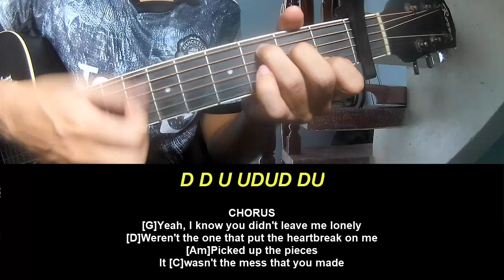Play Guitar Along Nate Smith Fix What You Didn't Break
Today, I will share with you Play Guitar Along Nate Smith Fix What You Didn't Break